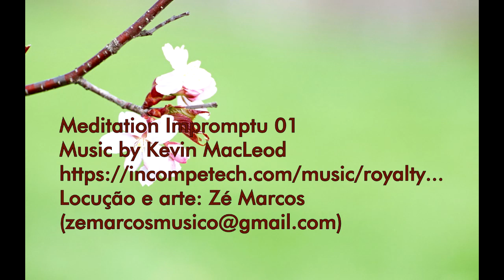Livro:Bênção de Paz-Cap.47 Qualificação Espírita-Chico Xavier-Emmanuel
Bênção de Paz é um convite para aqueles que buscam no Divino Mestre a estrada da própria libertação. Em suas páginas, Emmanuel mostra-nos por quais veredas as Epístolas de Paulo de Tarso e os textos do Evangelho nos levam a Jesus.

Locução e arte: Zé Marcos